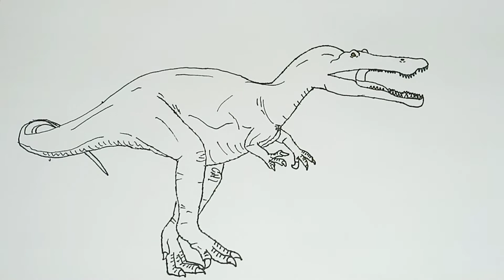How to Draw a Dinosaur - Barionix - Drawing for Children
Hey kids, let's draw Barionix and color him, let's go!